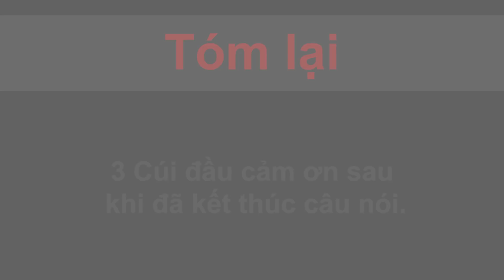Cách người Nhật giới thiệu bản thân. ~おかじ/okaji~ #1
★Mình sẽ giới thiệu đến các bạn tiếng Nhật cũng như về Nhật Bản tại  kênh youtube này！
★Các video sẽ được đăng tải vào lúc 21h thứ 2, thứ 5, và thứ 7 hàng tuần！
・Thứ 2 và thứ 5 hàng tuần → Video về tiếng Nhật♪
・Thứ 7 hàng tuần → Video giới thiệu về văn hóa Nhật Bản, các địa điểm du lịch nổi tiếng, v.v♪
 ♢ Phiên bản tiếng Việt:
★Và cũng đừng quên cập nhật thông tin ở trang mạng xã hội của mình nhé♪